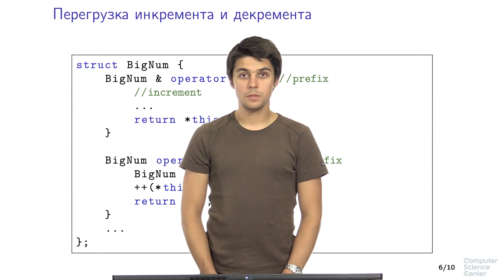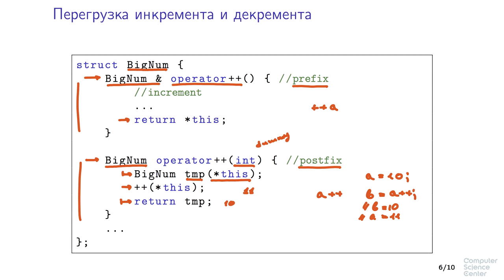Программирование на языке C++ - 165 урок. Перегрузка операторов